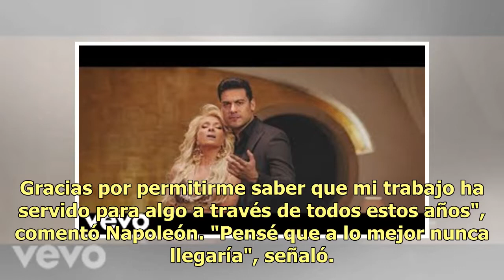Yuri recibe premio a la excelencia musical en Especiales del Latin Grammy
Suscríbete ahora a nuestro newsletter CIUDAD DE MÉXICO.- Con una mezcla de ritmos que iban desde merengue y salsa hasta la balada y el pop, la tarde del martes se realizó la ceremonia de los Premios Especiales del Latin Grammy en el marco de su 19 entrega. Nueve personalidades de la música, entre lo...